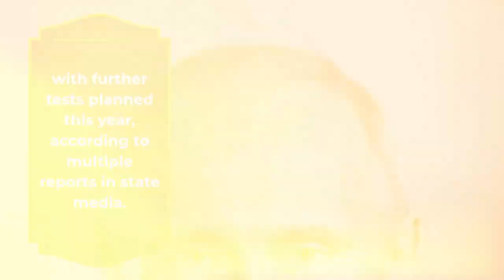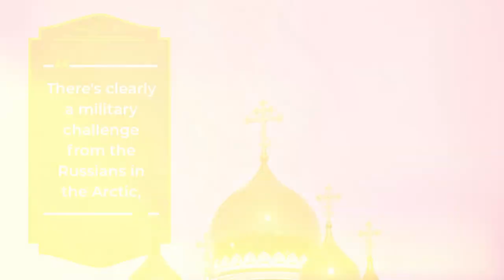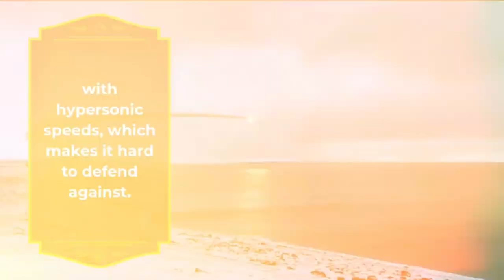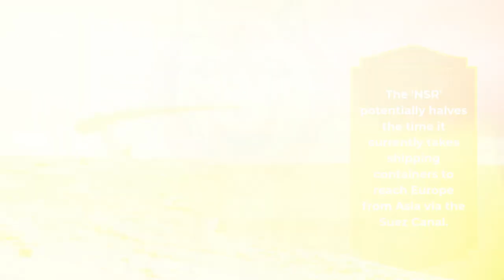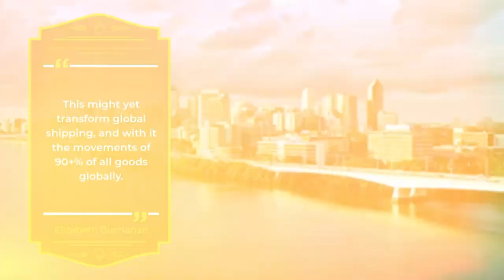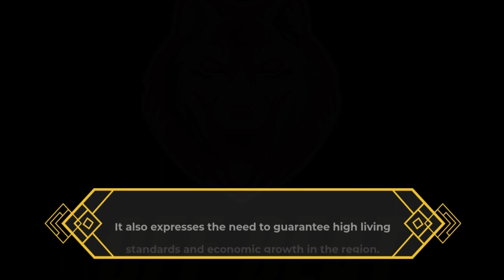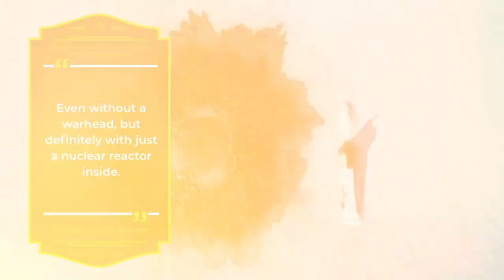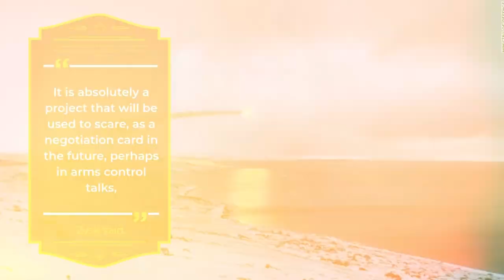War Crisis Russia-Ukraine: Russian military buildups in the Arctic shows Satellite images Final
War Crisis Russia-Ukraine, Russian military buildups in the Arctic updates. New Report and Satellite Images show that Russia building new Bases in the arctic. Russia is amassing unprecedented military might in the Arctic and testing its newest weapons in a region freshly ice-free due to the climate emergency, in a bid to secure its northern coast and open up a key shipping route from Asia to Europe.

This unmanned stealth torpedo is powered by a nuclear reactor and intended by Russian designers to sneak past coastal defenses -- like those of the US -- on the sea floor.

War Crisis Russia-Ukraine, Russian military buildups in the Arctic, Unmanned stealth torpedo, Torpedo's testing progress, Space technology company Maxar, New Radar systems coast of Alaska, US military's stealth Seawolf submarine, satellite images show, strengthening of airfields, several locations along Russia's Arctic coast, Quick Reaction Alert force at two Arctic airfields, Russia-Ukraine War crisis,Russian military in the arctic,Russian military base in the arctic

We share Defence News Daily. Thanks,
off_beat_defence_news_channel IMPORTANT! - None of these images, music & video clips was created/owned by us. We will respectfully remove it immediately.